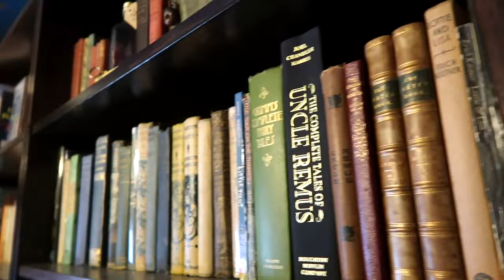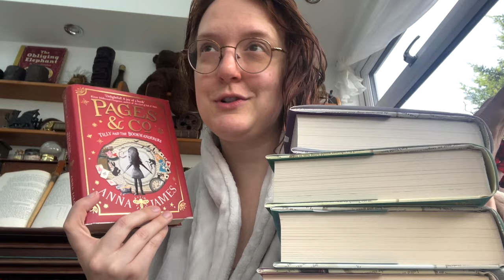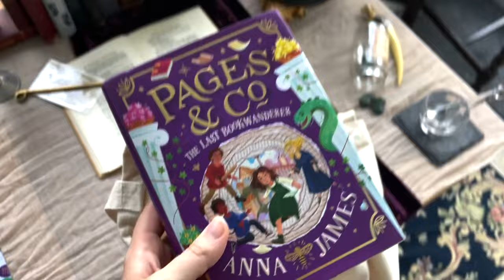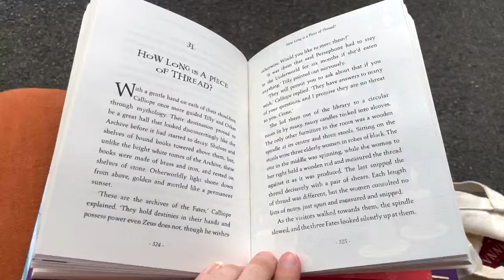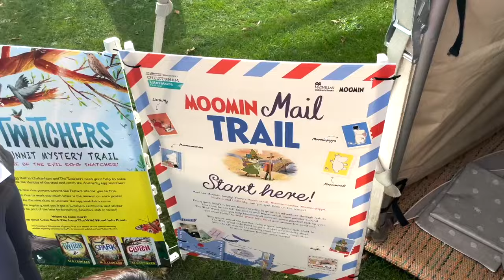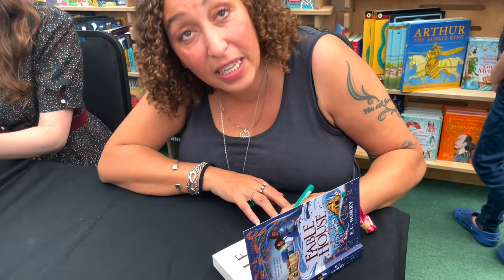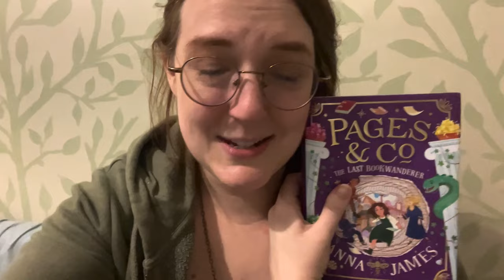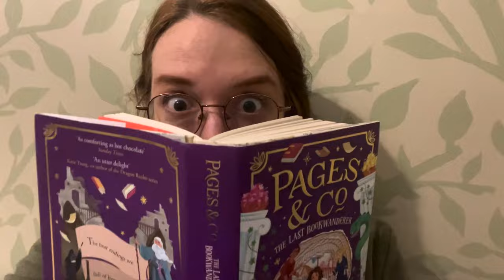Meeting one of my favourite authors | a day in my life vlog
Come along with my on my day at the Cheltenham Literature Festival, where I met Anna James, author of one of my favourite children's series, and discovered a NEW book/author!

Part I: A quiet morning with dogs & books 00:30
Part II: Onward to the festival! 08:40
- Meeting Anna James 11:35
Part III: Festival event wrap-up 16:50

THINGS MENTIONED

Pages and Co. series by Anna James:
Tilly and the Bookwanderers
Tilly and the Lost Fairy Tales
Tilly and the Map of Stories
The Book Smugglers
The Treehouse Library
The Last Bookwanderer

Fablehouse by E. L. Norry

The Last Firefox & The First Shadowdragon by Lee Newbery

CREDITS

CONTACT JESS